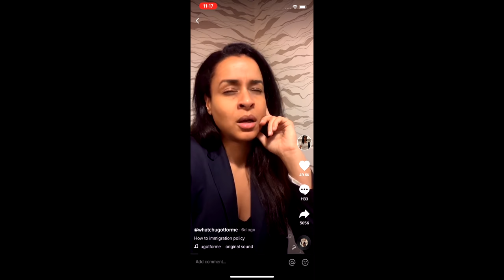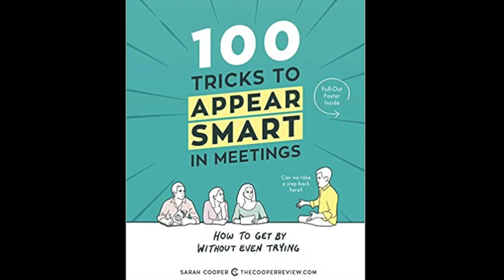Are Sarah Cooper's Lip Syncs of DONALD TRUMP Legal???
Have you heard of SARAH COOPER? Me neither … until I watched Sarah Cooper on Jimmy Fallon. Sarah Cooper makes funny videos, but the Sarah Cooper lip sync to Donald Trump. Is that LEGAL? In today’s video, I break down the Sarah Cooper lip sync of Trump and discuss legal problems with Sarah Cooper doing Donald Trump. When Sarah Cooper and Ellen were on TV, she said that her Sarah Cooper YouTube channel was doing well, but when Sarah Cooper is Donald Trump and takes his words for comedic effect, this could be problematic. Can you, like Sarah Cooper lip sync the President without getting permission? This is the question I answer in today’s video. Thanks very much for watching!
I used the following clips in this video, as criticism, comment, news reporting, and teaching and compliant with YouTube’s copyright guidelines and United States Law:
Clip No. 2: "Sarah Cooper Breaks Down Her Famous TikTok Trump Impression" by Sarah Cooper (Jun. 12, 2020)
Clip No. 3: "Comedian Sarah Cooper Is Trying Not to Go 'Full Trump' with Her Viral Impressions" by Sarah Cooper (May 26, 2020)
Clip No. 4: "Sarah Cooper at New York Comedy Club" by Sarah Cooper (Jun. 25, 2020)
Clip No. 7: "President Trump goes one-on-one with Chris Wallace" by President Donald Trump (Jul. 19, 2020)
✳️MAILING ADDRESS: ✳️
Ian Corzine - Your Social Media Lawyer
3835 E. Thousand Oaks Blvd., Ste. 472
Westlake Village, California 91362